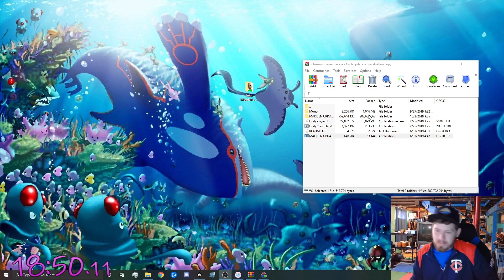I now have beef with John Madden | Baldi's Basics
Two Thanks for the view!
Or just say something funny
Check me out on Twitter!
I stream...sometimes.
Help me make more videos by donating. Donators get early access to videos and gets to pick what we play!
I enjoy making these videos with my friends or by myself for you guys to view I feel Like I have a lot more in store for you guys I just can't wait to watch everything grow! Thank you so much for all you guys have done so far!